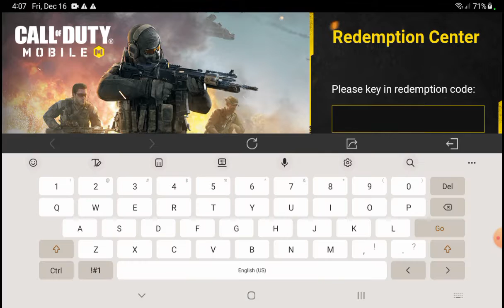3 New redemption code dec 16 ,2022